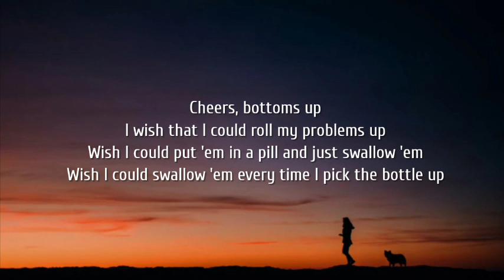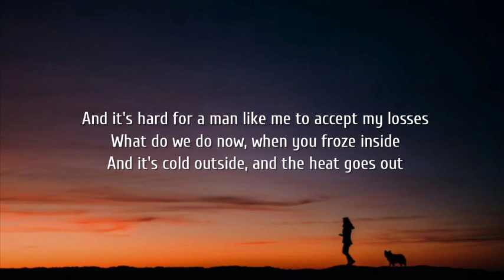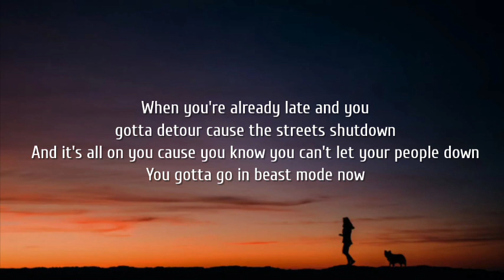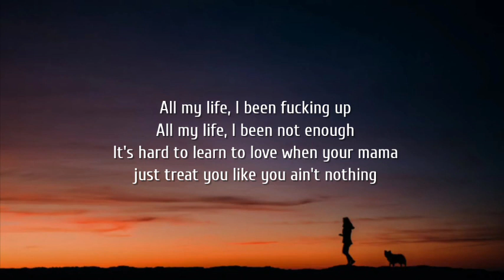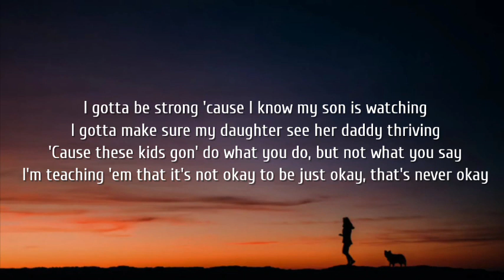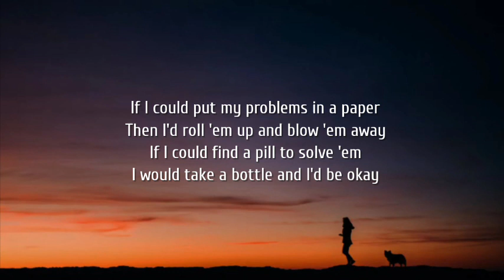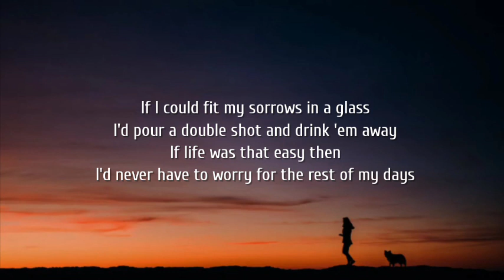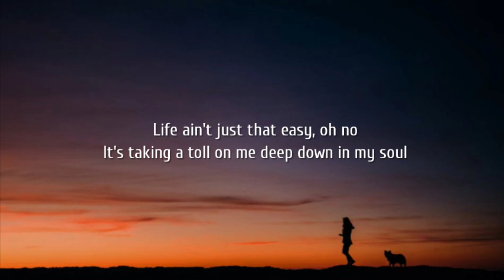Jelly Roll - Life (Lyrics) Ft. Brix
Lyrics:

[Hook: Jelly Roll]
If I could put my problems in a paper
Then I'd roll 'em up and blow 'em away
If I could find a pill to solve 'em
I would take a bottle and I'd be okay
If I could fit my sorrows in a glass
I'd pour a double shot and drink 'em away
If life was that easy then I'd never have to worry for the rest of my days
But life just ain't that easy, oh no, no no
It's taken its toll on me deep down, in my soul

Cheers, bottoms up
I wish that I could roll my problems up
Wish I could put 'em in a pill and just swallow 'em
Wish I could swallow 'em every time I pick the bottle up
Then I would chug, chug
You know that I would kill it, get fucked up
I wish that that would end it
Drowning in my liquor meant the drummer would be finished
But in reality that would just be the beginning
I really got a feeling that it's time for me to change
Instead of really dealing with it, I just keep running away
I gotta start dealing with the shit that's on my plate
But it's hard when I'm sick from the shit that I done ate
And I'm nauseous
And it's hard to sleep at night when I'm turning and tossing
And it's hard for a man like me to accept my losses
What do we do now, when you froze inside
And it's cold outside, and the heat goes out
When you're already late and you gotta detour cause the streets shutdown
And it's all on you cause you know you can't let your people down
You gotta go in beast mode now

[Verse 2: Brix]
All my life, I been fucking up
All my life, I been not enough
It's hard to learn to love when your mama just treat you like you ain't nothing
She chose her man over her kids
Stuck with him through a bid
But she won't answer my fucking call
Man, that shit just bring me to tears, but fuck that
I gotta be strong 'cause I know my son is watching
I gotta make sure my daughter see her daddy thriving
'Cause these kids gon' do what you do, but not what you say
I'm teaching 'em that it's not okay to be just okay, that's never okay
Feeling stress as I sit and reminisce about my open cases
A nigga meditate just to renovate all of my broken places
On the real, I think I need therapy
'Cause some of these thoughts I be having just be scaring me
Scaring me, uh

[Outro]
Life ain't just that easy, oh no
It's taking a toll on me deep down in my soulTags